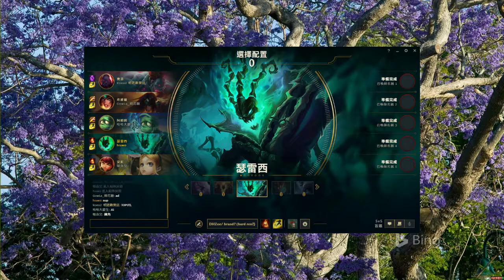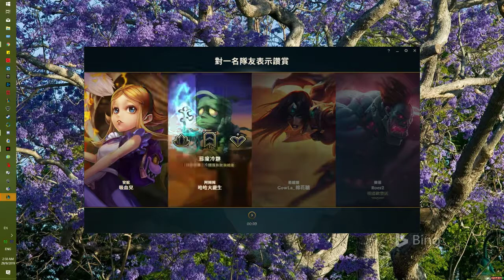League of Legends - as Thresh w/ Sivir loss